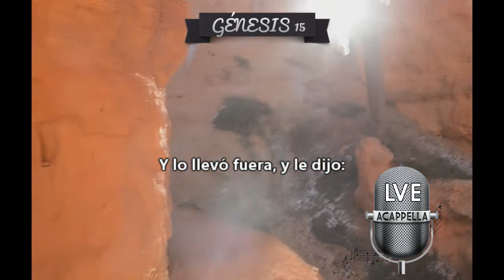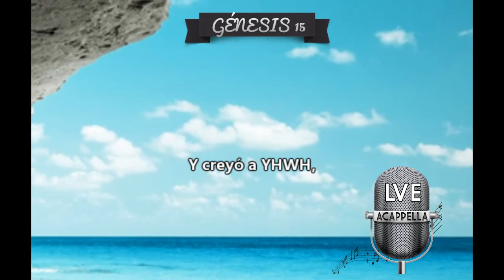Génesis 15 LVE Acappella